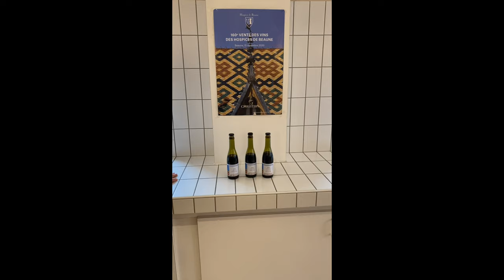Hospices de Beaune 2020: Corton Grands Crus with Jasper Morris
The Hospices de Beaune 2020 auction with Christie’s has been reborn! It will now take place on Sunday 13th December. The delay has given me the chance to retaste all the cuvées with Ludivine Griveau, the gifted winemaker and general manager at the Hospices.

Here are some short video clips of our thoughts on the red wines, broken down into geographic sections:

• Inexpensive Reds
• Best of Beaune
• Volnay & Pommard
• Corton Grands Crus
• Côte de Nuits Grands Crus
• Piece du Président

Thank you Ludivine!

Daily updates on our Instagram: @insideburgundy